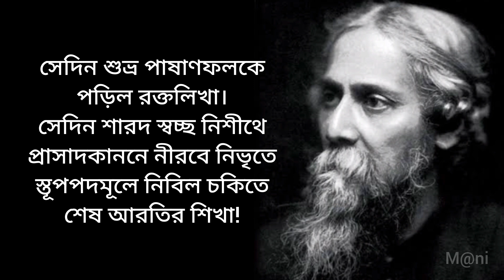পূজারিনী Pujarini | রবীন্দ্রনাথ ঠাকুর | কন্ঠে -মনিদীপা হালদার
কবিতা- পূজারিনী
কবি- রবীন্দ্রনাথ ঠাকুর
কন্ঠে-মনিদীপা হালদার
Poetry - Pujarini
Poet- Rabindranath Tagore
Recitation -Manidipa Haldar
Pujarini kabita
Pujarini poem
Pujarini poem by Rabindranath Tagore
Rabindranath Tagore poem
Rabindranath Thakurer poem
kabita
poem
bengali poem
bengali poetry
bangla poem
bengali recitation
bangla kabita
bangla kabita abritti
bengali kabita
Manidipa Haldar
বাংলা কবিতা আবৃত্তি
পূজারিনী

Hi, everyone. I am manidipa Haldar. It's my bengali poetry channel..Bengali poetry is a rich tradition of poetry in the Bengali language and has many different forms. Originating in the Bengal region of South Asia, the history of Bengali poetry underwent three successive stages of development: poetry of the early age (like Charyapad), the Medieval period and the age of modern poetry. All ages have seen different forms of poetry and poetical tradition. It reached the pinnacle during the Bengali Renaissance period, although it has a rich tradition and has grown independent of the movement. Major Bengali poets throughout the ages are

please, everyone likes, shares, and subscribes to my channel...